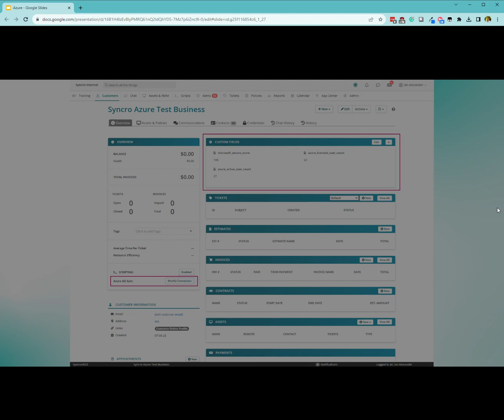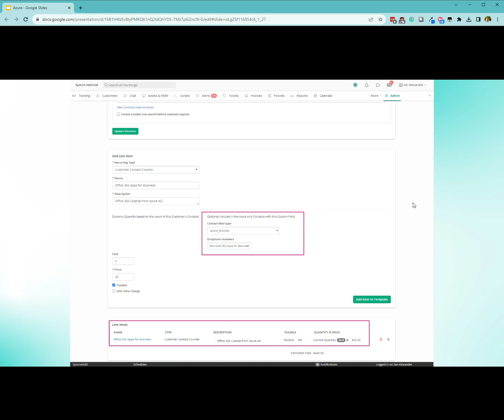Syncro's new Azure AD integration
Syncro's new Azure AD integration seamlessly enables contact syncing and Microsoft 365 billing automation.

👉️ Now available on the new Team plan.